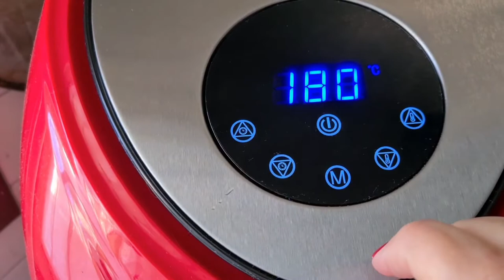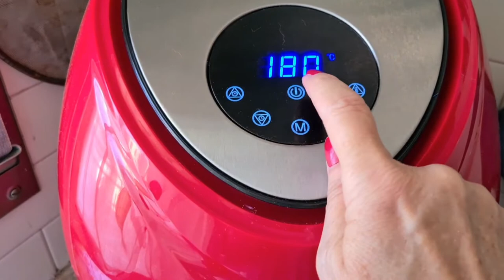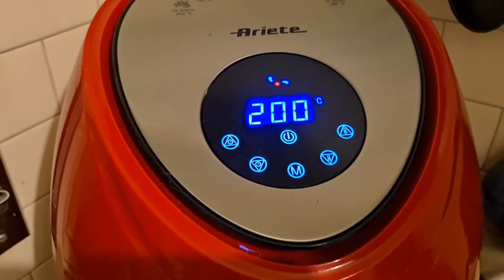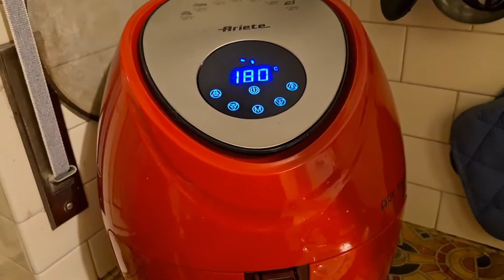RICETTE VELOCISSIME IN FRIGGITRICE AD ARIA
LA MIA FRIGGITRICE LA TROVI QUI
OPPURE SUL SITO UFFICIALE DI ARIETE DELONGHI

un grazie a @SontinaEffe perché ho scelto in base alla sua recensione

🌟🌟ATTENZIONE, RISPARMIA CON GLI ACQUISTI ONLINE :
🌟 Se ti iscrivi al sito BERUBY ottieni un cashback dai tuoi negozi online preferiti , registrati tramite il mio

Grazie per essere qui in mia compagnia ! Fammi sapere se il video ti è piaciuto con un like e un commento.
Ti piacciono i miei contenuti e vuoi sostenermi così potrò migliorare sempre di più il canale ?
Puoi farlo in vari modi :

💕 puoi offrirmi un caffè al mese, abbonandoti al canale
💕Puoi acquistare su YESSTYLE , sempre passando dal mio link personale.

💕Se vuoi provare il servizio di Amazon Music Unlimited grati s
​per 30 giorni puoi farlo qui :
💕Se vuoi provare Amazon Prime per 30 giorni gratis puoi farlo qui

💕🌟💕 INSTAGRAM  mi trovi come  @monica_style68

Inserite  GLITTERSOUL1

💟 ONYCOSOLVE SCRUB PIEDI E GEL

EDITING : KINEMASTER PRO - CANVA PRO
𝐌𝐔𝐒𝐈𝐂𝐀 𝐈𝐍 𝐐𝐔𝐄𝐒𝐓𝐎 𝐕𝐈𝐃𝐄𝐎
💕 SIGLA "CLOUD NINE " by Kinemaster pro
Altre musiche di Kinemaster pro